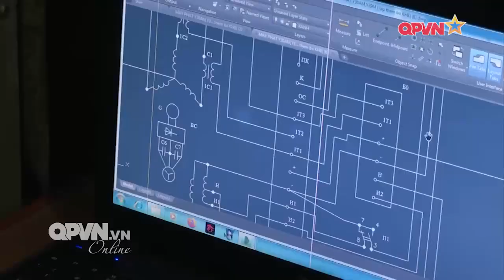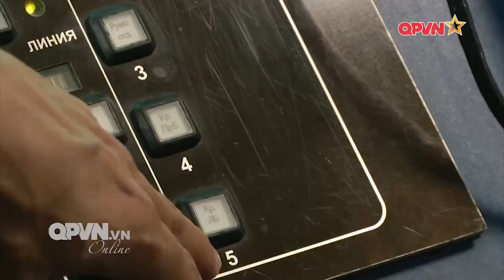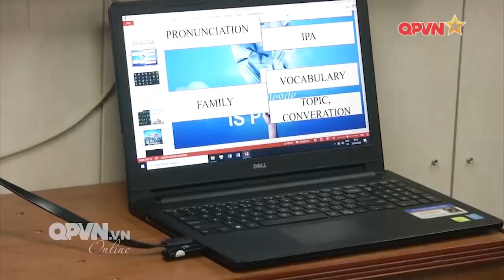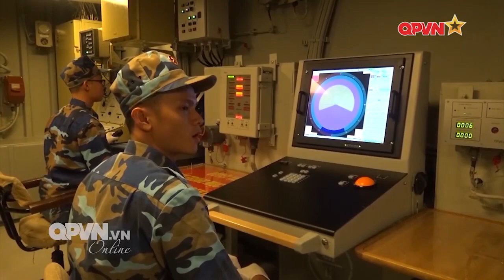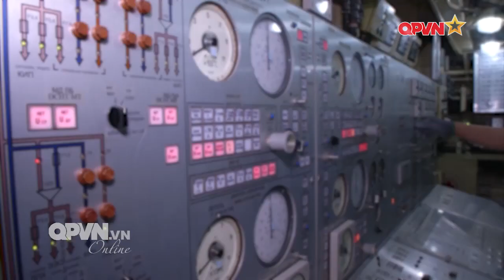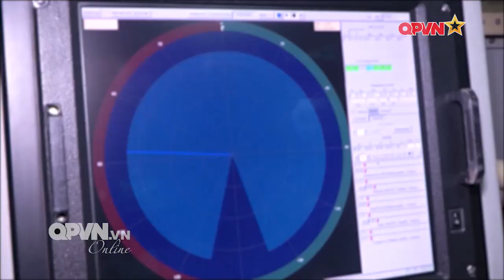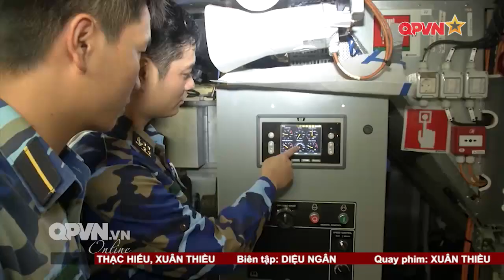Làm chủ những con tàu hiện đại của Hải quân Việt Nam